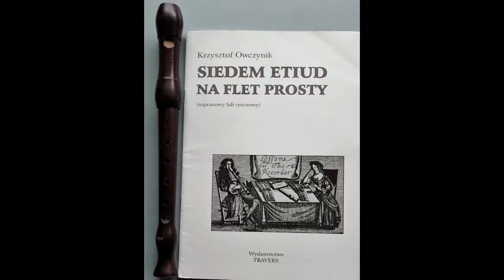Etiuda 4 na flet prosty/Etiude 4, for recorder, Krzysztof Owczynik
Etiuda nr. 4 na flet prosty / Etiude for recorder/ z cyklu 7 etiud
Flet/soprano recorder - Jacek Urbaniak
Pictures - Jadwiga Owczynik, Anna Brzozowska (inspiracje klasykami malarstwa),  Władysław Bończa-Rutkowski
Premiera / premiere
Edition - Travers, Warszawa